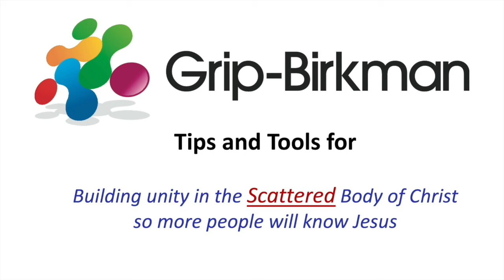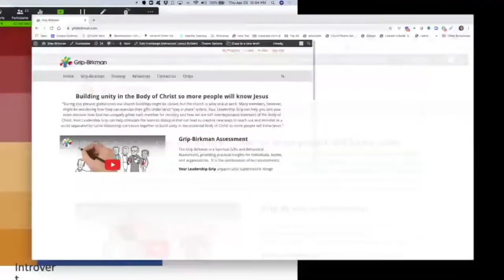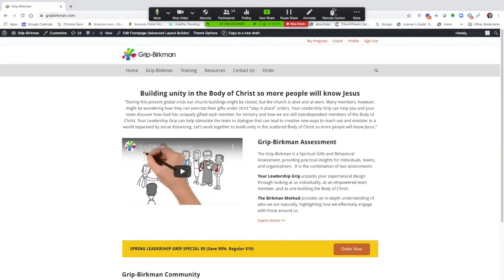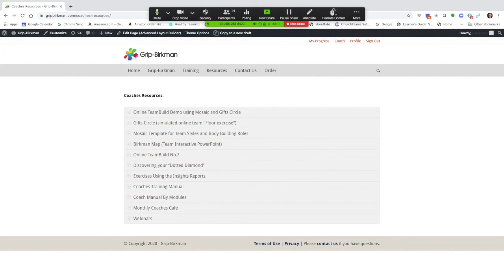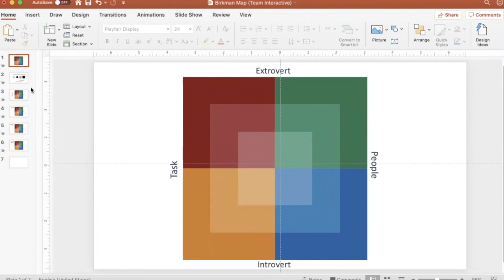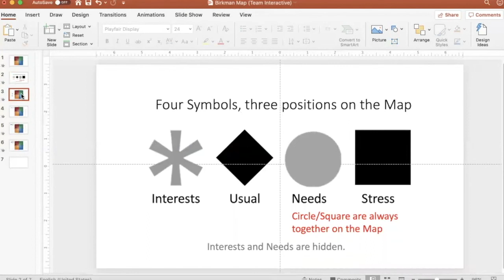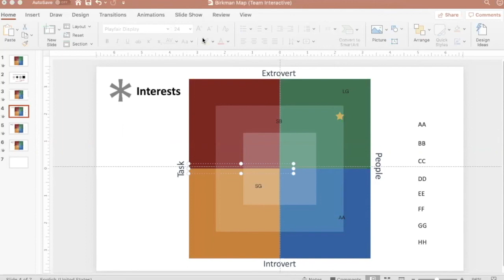GB online TeamBuilding (Tips and Tools) #3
Grip-Birkman Coaches have much to offer as teams learn to communicate and redefine themselves in this period of "social distancing." Many people are experiencing stress, Zoom fatigue, screen fatigue, isolation fatigue, lack of structure, uncertainty, confusion, lack of clarity, and more. As a GB coach, you have an opportunity to offer insights, formally or informally, to how members of the Body of Christ can mobilize and use their gifts and strengths to creatively meet real needs in the present reality.